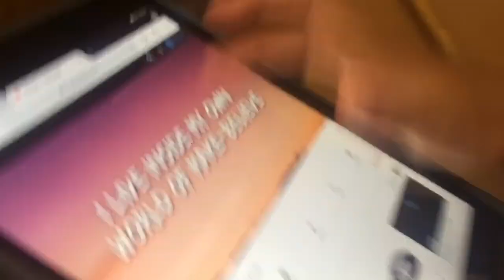Finish the lyrics or get your hair pulled